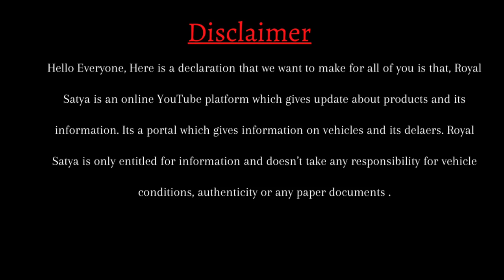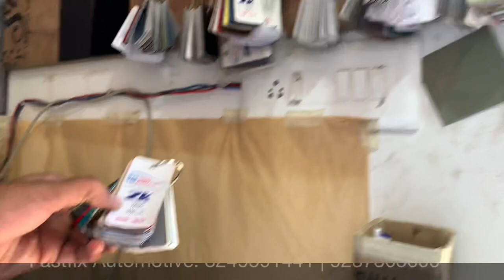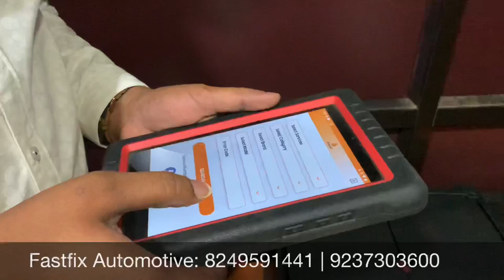Best Car Service in Bhubaneswar | Fastfix Automotive | Mechanical, Ac Repair, Color, Wash, Polishing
Fastfix Automotive is one of the best car service stations in bhubaneswar provides multi brand service which includes a to z vehicle service. Car wash, polishing, color, everything.

Address:

FASTFIX AUTOMOTIVE
350 / 464, Near DN Regalie mall, Beside Gamapati marble Tamando